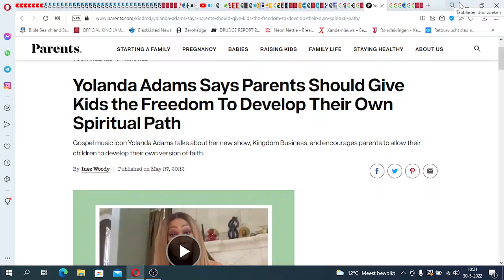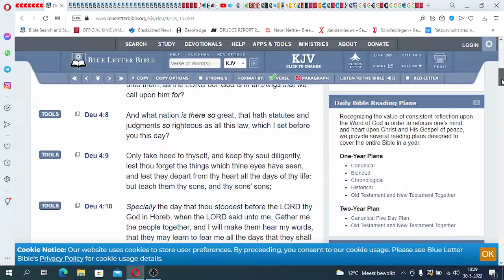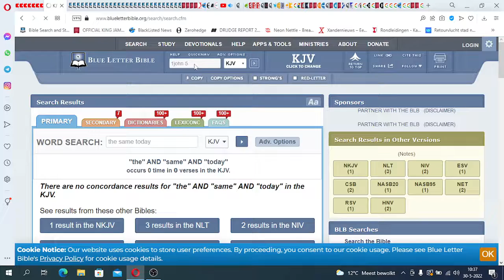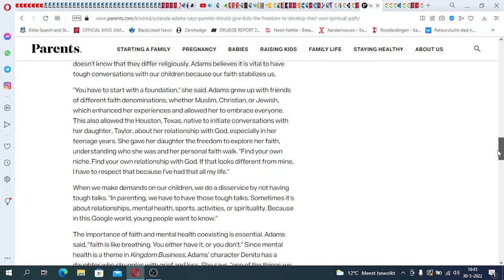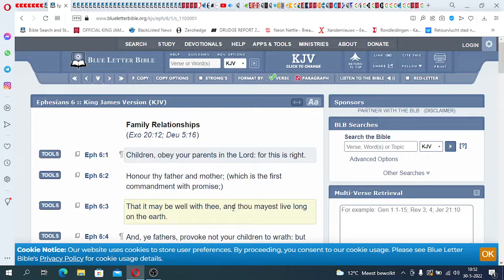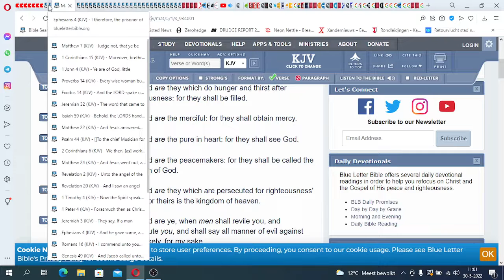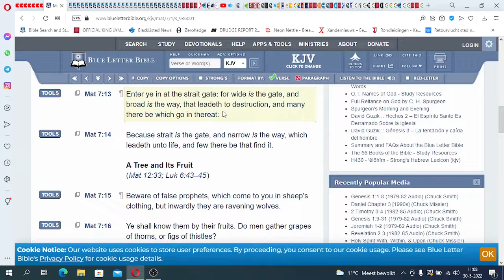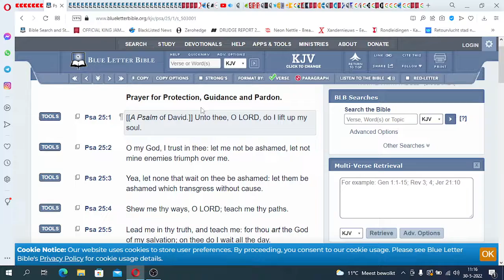Yolanda Adams Says Parents Should Give Kids the Freedom To Develop Their Own Spiritual Path🤔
All Praises To YAHAWAH Ba Ha Sham YAHAWASHI! Double Honors To The Apostles & Elders of Greatmillstone - Yolanda Adams Says Parents Should Give Kids the Freedom To Develop Their Own Spiritual Path🤔

The Original Hebrew Israelites:

1. Judah: So-called Negroes
2. Benjamin: So-called West indians
3. Levi: So-called Hatians
4. Simeon: So-called Dominicans
5. Zebulon: So-called Guatemala to Panama
6. Ephraim: So-called Puerto Ricans
7. Manasseh: So-called Cubans
8. Gad: So-called Native American Indians
9. Reuben: So-called Simenole Indian
10. Napthali: So-called Argentina to Chile
11. Asher: So-called Columbia to Uruguay
12. Issachar: So-called Mexicans

Prophecy 2022
End Times
Mystery Babylon 2022
2020 year of prophecy
2022 year of Yahawashi turning up
Greatmillstone
New world order
Rothschilds
Gospel
RFID Chip
Mandatory vaccines
Faith
second death
jewish
amalekites
Chosen people
Hebreeuwse israelieten
soldiers of God
prophetic dreams
Prophetic teachings
prophets 2022
pastors
Jesus Christ
Messiah
Beloved Son
Holy spirit
Holy Ghost
Samson
King David
Joshua
Matthew
Luke
John
Isaiah
Jeremiah
Zechariah
Zephaniah
KJV 1611
Sirach
wisdom of solomon
Ecclesiastes
Psalmen
Provers
Nehemia
Nahum
Habakkuk
Esdras
2Esdras
Genesis
Exodus
Numbers
Leviticus
Amos
Obadiah
Ephesians
James
Hebrews
Revelation
FEMA CAMPS
FDIC
FEMA REX-84 program
Hitler-scale
purge”
underground  bunkers
 Armageddon
problem-reaction-solution
systematic destruction
bijbel verhalen
bijbel uitleg
bible story
bible break down
bible understanding
glory of God
chosen nation
hebreeuwse israelieten
uitverkoren natie
reaping process
harvest time
angels
death angels
chariots of God
clouds
ufo's
ifo's
vliegende schotel
wheel in wheel
clouds
Jerusalem
Jacob descendants
WW3 2022
Iran vs America
Nuclear war
ICBM missles
Judgement day
Politrics
Fema concentration camp
DUMBS
Deep underground military bases
beheadings
Savoir
Christ
Jesus
God
Hebrew Israelites
12 tribes of israel
Jacob and esau
Caucasians
Negroes
Hispanics
Native indians
Peace
Hide
Bunkers
Drills
False Flags 2022
Mass deception
Brainwash
Sheeple
Mass consumption
Rituals
Sacrafice
Obadiah
prophecy 2021
Bible prophecies
Bible break down
Bible study
Bible reading
Preaching
Right vs Wong
Righteousness
Unrighteousness
Fathfull
Salvation
Chariots
Destruction
fervent heat
Fema coffins
Tanks
Darpa
technology
super soldiers
cyborgs
tiger eyes
jets
missle defense
Liars
Babylon destroyed
The Lake of fire
cyberwar 2022
hacking
spy
CIA
Martial law 2022
american tanks
nuclear missles
nuclear war
World war 3
WW3
Judgement day
End times
NWO 2021
New world order
Globalist
Imperialistic
Empires
Kingdoms
Sodom
Egypt
Isis
Terrorism
Murder
Children
Syria
Famine
Bible Prophecies
Bible study
the purge
pestilence
false flag
illuminati
agenda 2030
Transgender
military
Underground cities
hide outs
Fema camps
coffins
guillotine
beheadings
RFID Chip
mark of the beast
martial law
police state
violence
race wars
order out of chaos
stage
crisis acters
feminism
hate
mockery
prophets
warnings
Alerts
state of emergency
destruction
fervent heat
fire
revelation
europe
iran war
unavoidable
Urgent
US Citizens
WWIII
north korea
china sea
sub marines
threat
abuse
cyber attack
accuse
spy
wiki leaks
chief
death angels
punishment
Justice
slavery
native indians
pipeline
12 tribes of israel
blacks
hispanics
identity
nationality
fighting
freedom
liberty
stolen
gold
land
righteous
judge
God
Christ
greatmillstone
GMS
Redeemer
Chariots
Angels
Missle defence
blind
sheeple
consumers
lala land
payback
proud america
bestray
nuke
mushroom cloud
faya
death bodies
howl
cry
barack obama
sacrafice
day of the Lord
Breaking
armageddon
appolyon